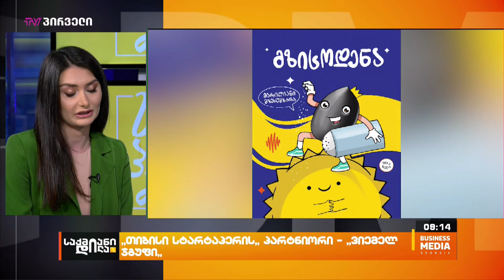TBC "სტარტაპერის" პარტნიორი - “ვიემელ ჯგუფი”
თიბისის სტარტაპერის რუბრიკაში დღეს  კომპანია “ვიემელ ჯგუფზე“ უნდა მოგიყვეთ, რომელიც ბაზარზე გაგანია პანდემიისას გამოჩნდა და მიუხედავად იმისა, რომ შარშან ბიზნესისათვის კიდევ უფრო გაურკვევლი პერიოდი იყო, ვიემელ ჯგუფმა აგროსფეროში პირველი ნაბიჯების გადადგმა გადაწყვიტა.  ქარხნის შენებლობა წეროვანში გადაწყდა და ხილისა და მარცვლეულის საწარმოც აშენდა.  პირველი შედეგი მომხმარებლამდე სულ ერთი თვის წინ მივიდა, როცა მზისოდენას გაყიდვები დაიწყო.  „მზისოდენა“ ბრენდია, რომელიც ამ დროისთვის ორი სახეობის  მარილიან და უმარილო მოხალული მზესუმზირას აწარმოებს. რა გეგმები აქვს კომპანიას და როგორია პირველი ნაბიჯები?

სტუმარი: სალომე გუბელაძე - "ვიემელი", მარკეტინგის დირექტორი